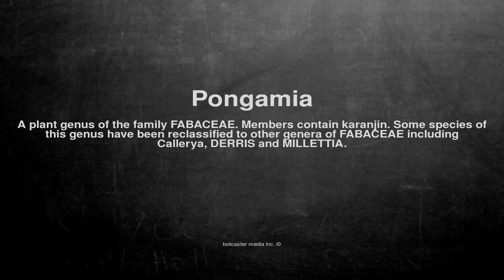Medical vocabulary: What does Pongamia mean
What does Pongamia mean in English?